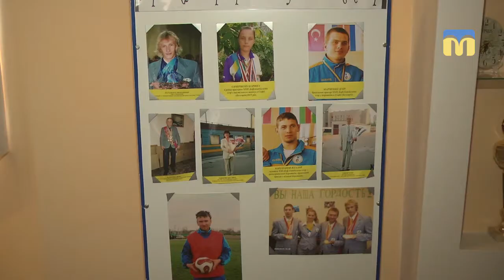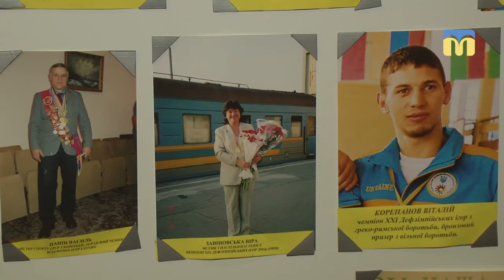ТНМ — сюжет. Кращих спортсменів і тренерів нагороджували в регіональному центрі “Інваспорт”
Кращих спортсменів і тренерів нагороджували в Миколаївському регіональному центрі “Інваспорт”.  На  24-й церемонії побувала  наша знімальна група.